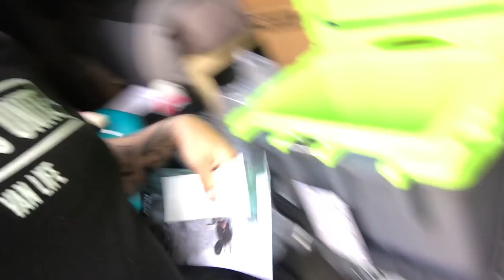MOVED MY BED | Van Life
Still playing around with the layout of my van. And i think this bed layout is better for storing my bike and DJ gear. Time will tell.

Filmed in: Vancouver BC
Camera: iPhone 7+

AMAZON LINKS
Olympian Wave 3 Heater
Dust Cover
Wave 3 legs
Low Pressure regulator
Water Container
Teton -0F Sleeping Bag
LED Magnetic Pen Lights
LED Battery xmas lights
LED String Lights
LED Push Lights
Amazon Basics Tripod
Laptop and camera accessory bag i use